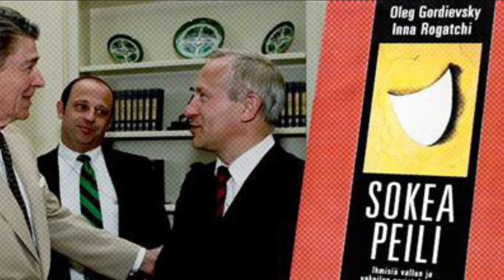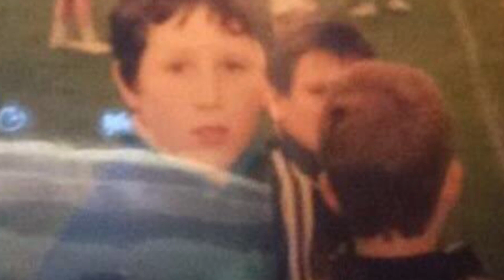CAPITULO 5 - LA HISTORIA DE UN SÚPER SOLDADO - JAMES CASBOLT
Hola mi nombre es Laura Morro. En este canal quiero compartir mis aventuras contigo. Aquí encontraras de todo un poco relacionado con ovnis, extraterrestres, lo paranormal, investigaciones de campo y platicas con mis invitados.

Si gustas contribuir con alguna donación haz CLICK EN EL SIGUIENTE

Visítame en mis redes sociales en Instagram y Facebook y no se te olvide seguirme para que recibas los alertas de cuando me voy a un paseo o haciendo un vlog etc.

SI GUSTAS INTEGRARTE A EL GRUPO DE TELEGRAM, AQUI ESTA EL LINK

Toda la información de este canal deben vérsele críticamente y no son una prueba absoluta de las cosas.  El punto clave es despertar a las personas para que piensen por sí mismas y observar críticamente toda la información que ven.  Hay diferentes puntos de vista para mirar las cosas y, a veces, hay una pizca de Verdad en los videos que a primera vista parecen absolutamente locos.  ¡Mantén la mente abierta y disfruta del viaje!